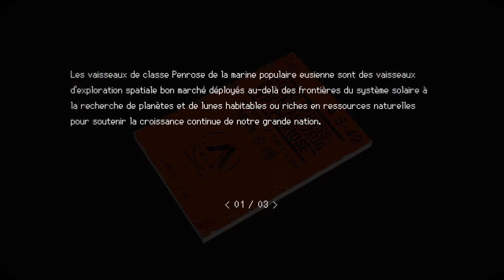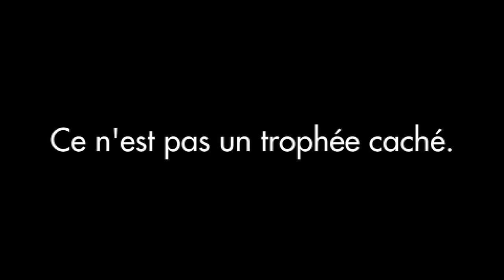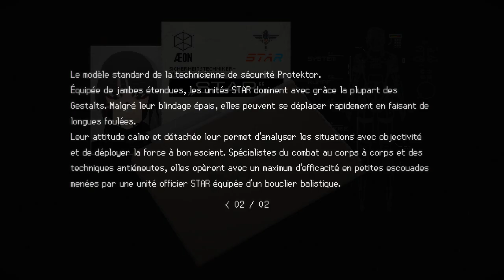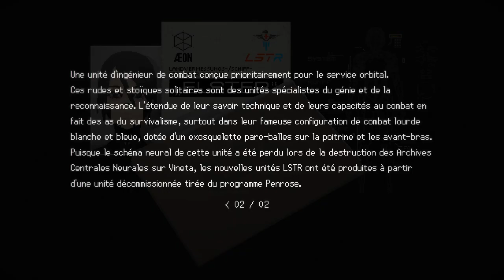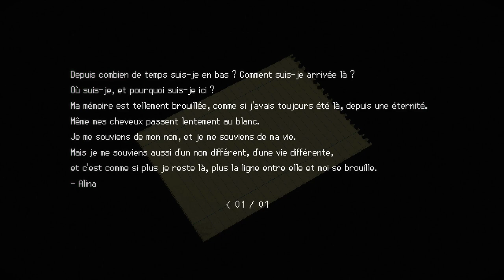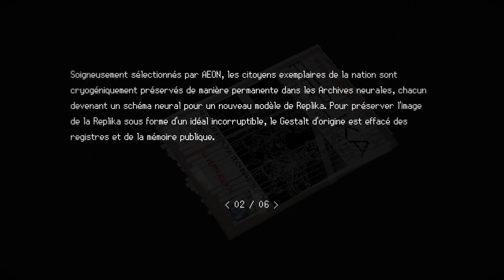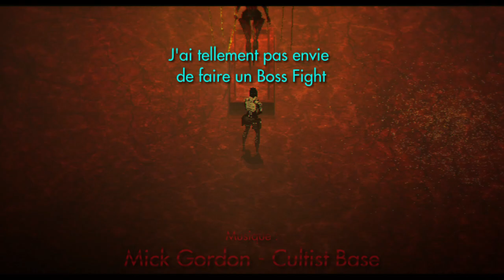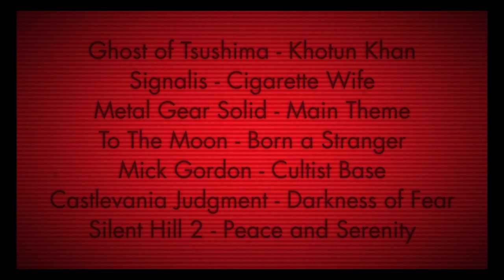C'est bien plus qu'un Jeu d'Horreur - Signalis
Bonsoir !

0:00 - Introduction
5:46 - Les Débuts
31:12 - Les Galères
53:30 - Descente aux Enfers
1:10:36 - Notre Promesse
1:43:00 - La Fin